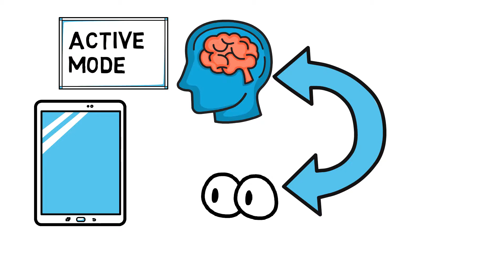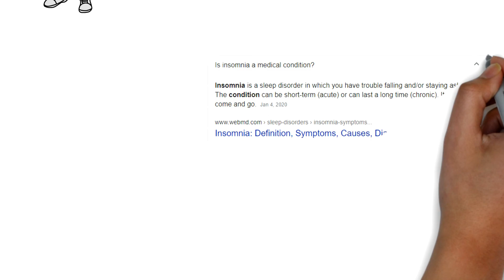5 Easy Steps For Quality Sleep😴- How To Fall Asleep In Just 7 Minutes🔥- अच्छी नींद केलिए ये 5 तरीके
5 Easy Steps For Quality Sleep😴- How To Fall Asleep In Just 7 Minutes🔥- अच्छी नींद केलिए ये 5 तरीके
Are you having a hard time sleeping? Waking up a lot at night? Short and brittle sleep? Maybe your sleep schedule is bad. I'm here to help you out with it! There are a few ways that will definitely help you have more quality sleep.

1.( 00:55 ) Before sleeping you should never watch mobile, tv or anything that emits blue light.

2.( 01:25 )You can read books, it relaxes your mind and body. Your body comes to normal and hence you sleep soundly.

3.( 01:58 )Everyday you should workout.

4.( 3:05 )When you're sleeping try to be in a completely dark and somewhat cool room. This helps release sleep hormones.

5.( 3:05 ) Try meditating. Focus on your breathing, your hands and legs and imagine a black sky. This will induce sleep more faster.

Try these and I'm sure they will help you with your sleeping schedule and sleep soundly.